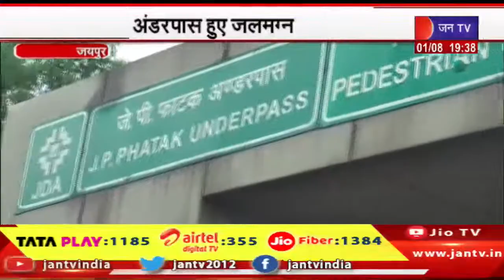Jaipur News | बारिश से कई इलाकों में भरा पानी, अंडरपास हुए जलमग्न | JAN TV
Watch JAN TV on :
Tata Play DTH : 1185
Airtel DTH: 355
JIO Fiber: 1384